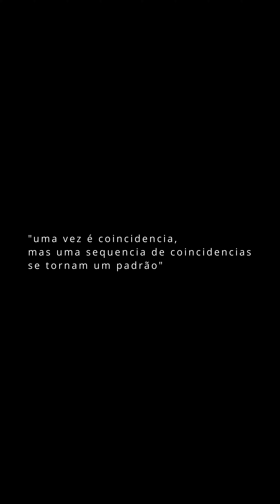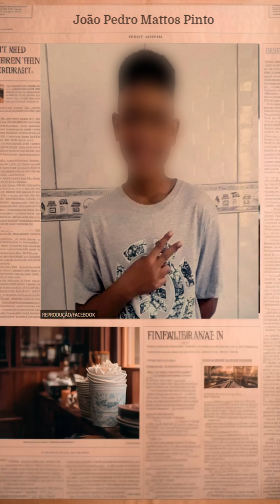CardioRap - Avisa eles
isso é aqui é pra deixar viva a memória, pra que não se repita,
de forma nenhuma quero desrespeitar quem passou por isso, mas não podemos nos calar e deixar o mundo se esquecer que o nosso povo é alvo

Ficha técnica:
Composição - CardioRap
Produção (Master e Mix) - CardioRap
Lyrics - CardioRap
WebView (Clipe) - CardioRap